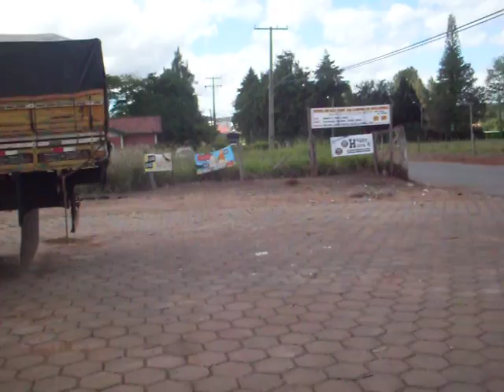scania 112 com pente na turbina BORA H2